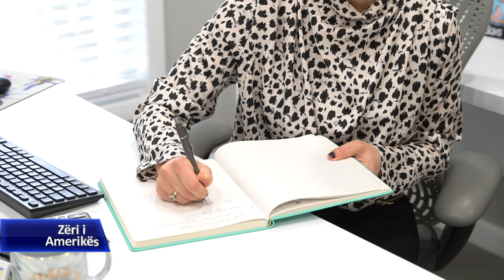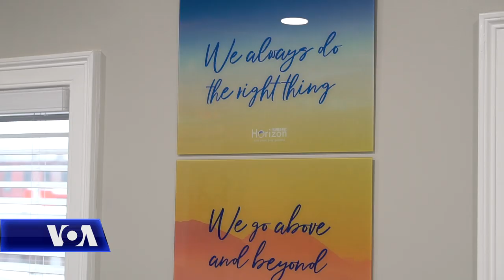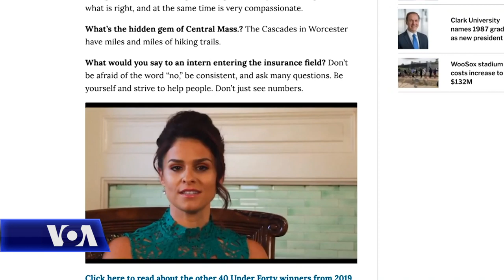Orieta Kristo, një grua në biznes që ka realizuar ëndrrën amerikane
Orieta Kristo emigroi nga Shqipëria në Shtetet e Bashkuara në moshën 14 vjeçare, pa ditur pothuajse fare anglisht. Sot ajo është drejtuese ekzekutive e një kompanie të suksesshme sigurimesh që e themeloi para 5 vjetësh, “Horizon Insurance”. Zonja Kristo është përzgjedhur nga Revista e Biznesit e Usterit, në Shtetin e Masaçusetsit,  si një nga 40 profesionistët e suksesshëm nën moshën 40 vjeç për vitin 2019. Në një intervistë me kolegen Keida Kostreci, zonja Kristo foli për karrierën e saj, balancimin me jetën personale dhe përkushtimin ndaj komunitetit shqiptaro-amerikan në qytetin e saj dhe në shtetin e Masaçusetsit.